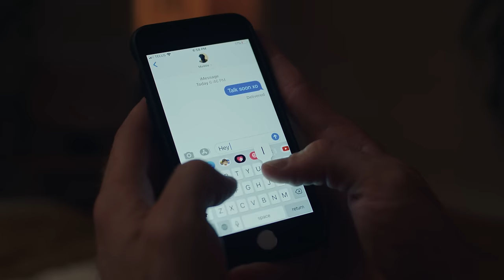Noble Son - Sleepin' (Official Video)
Directed/Produced by: Devon Mussett & Adam Kirschner
DOP: Jan Klompje
1st AC: Jerry Wang
Gaffer: Jared Cheer
Steadicam: Kenneth Lau
Editor/VFX: Frog Mouth
Colour: Sam Gilling
Production Designer: Rebecca Scherman
Art Director: Jane Li
Stills/BTS: Brian Van Wyk
Key MUA: Grace Bruins
MUA: Cheyanne Taylor
PA: Ian Campbell

Starring (In order of appearance):
Maddie Phillips
Adriana Marchand
Phoebe Miu
Heidi Bauman
Briana Skye
Marc-Anthony Massiah
Dan Mangan
Jordan Cooper
Abby Ross

Special Thanks:
The Juice Truck family, Kaylah Zander, Ashley Jordan, Gaby Bayona and Truvelle Bridal, Friend Circle, Boldly Productions, The Mighty Ducks